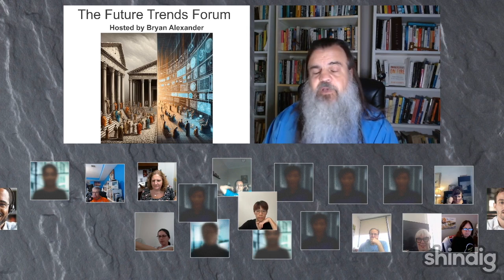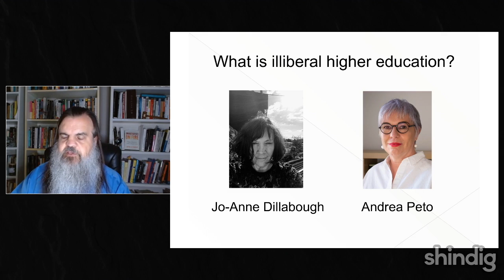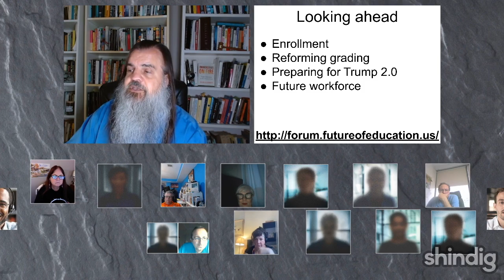What is illiberal higher education?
If we are familiar with the ideas and practices of liberal education, what might *il*liberal education be?

This week we’re hosting Jo-Anne Dillabough, professor of Sociology. Sociology of Education, Sociology of Youth and Global Cultures Faculty of Education, University of Cambridge, and Andrea Peto, Professor at the Department of Gender Studies at Central European University, authors of the recent article “New deceptions: How illiberalism is hijacking the university”.